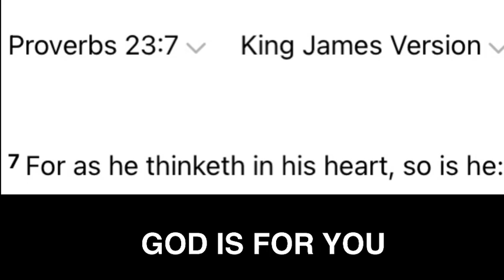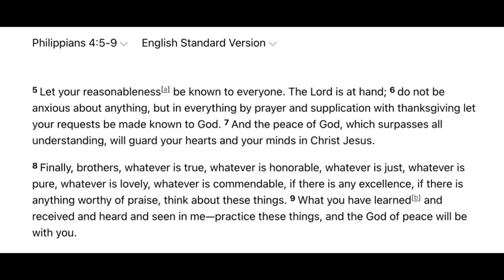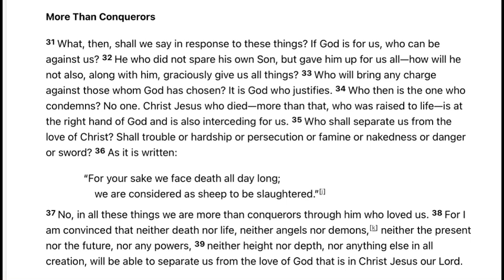GOD IS FOR YOU.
There are so many things we believe.  There are so many misconceptions.  This video seeks to reveal how God is for you not against you. God hates sin but loves the sinner.  Just think how little fear you would have in your life if you really believed Jesus Christ of Nazareth is next to you every moment of your life.  Who could ever be against you?   NO ONE!